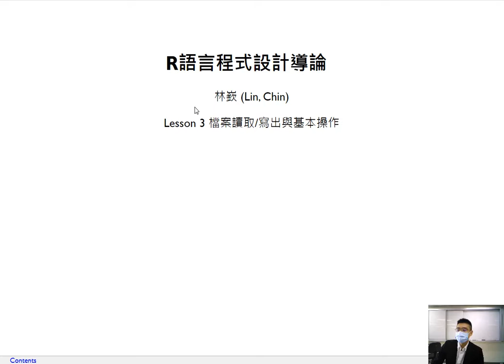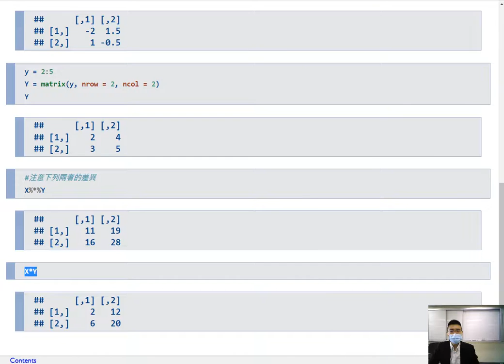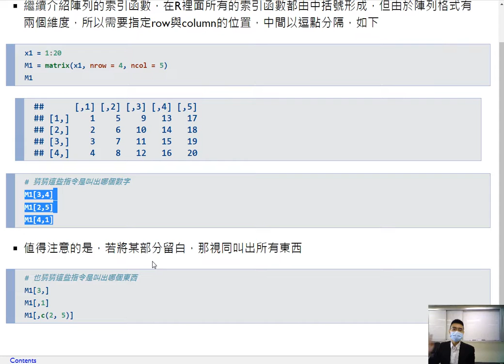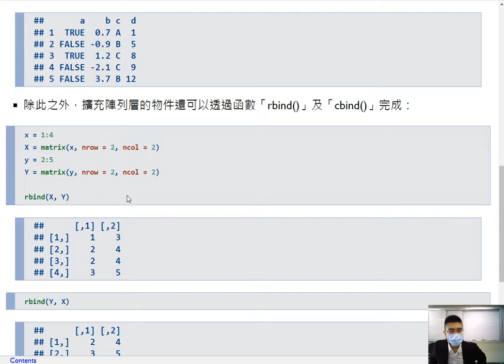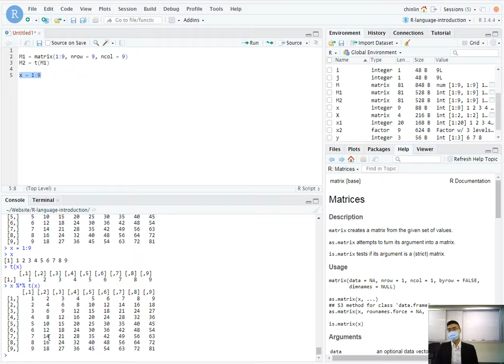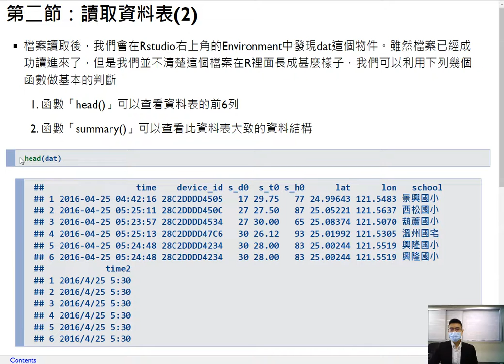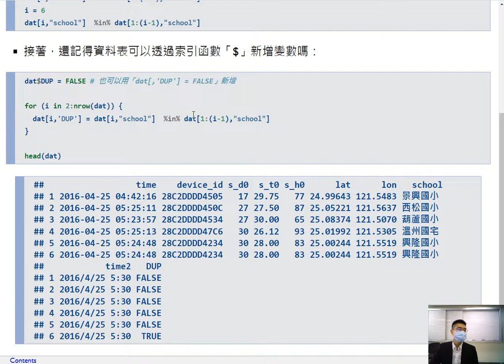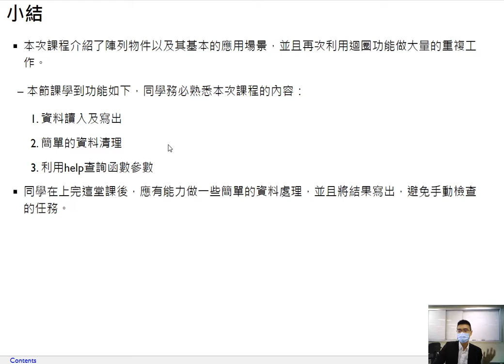R語言程式設計導論-第三課 檔案讀取/寫出與基本操作